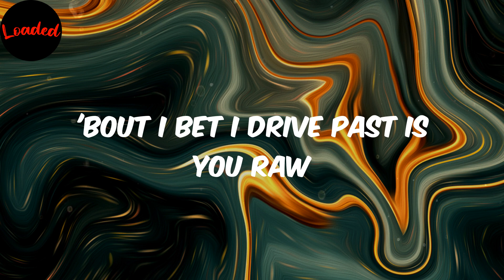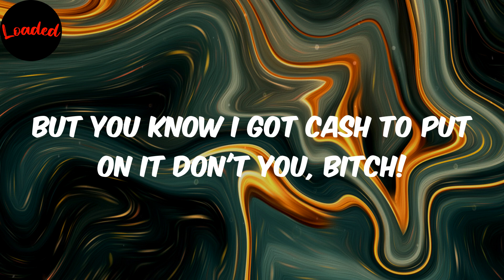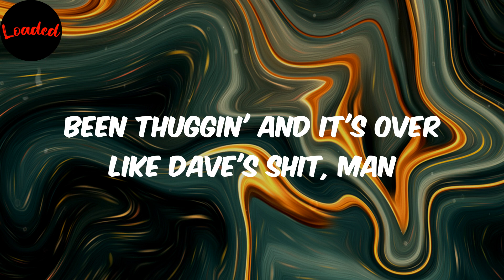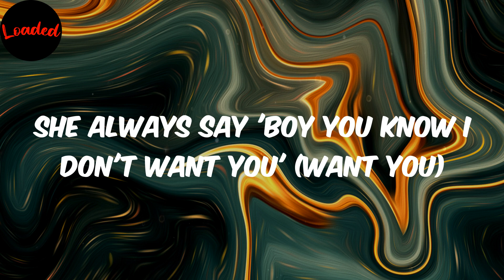Don't You - Sage The Gemini (Lyrics)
Sage The Gemini
Don't You
Don't You lyrics
lyrics Don't You
Sage The Gemini Don't You
lyrics Don't You Sage The Gemini

Lyrics:
(Ho-ho-ho-ho-holy shit)
Uh, I got a bad girl let me bang like Kirko
Take 'em down take 'em down to the first floor
Hoes waitin' for a nigga on Pluto
So why on Earth would I be waitin' on you for
I got a bad girl like everyday
Nighttime, mouth look like a sunny day
I'm in a new whip switchin' every other lane
While you walkin' down the street switchin' every other way
Tryna find a nigga
'Bout I bet I drive past is you raw
Talkin' 'bout 'How long did it last?'
They want it bad and you know it don't you
But you know I got cash to put on it don't you, bitch!
And you bad and you know it don't you
She always say "Boy you know I don't want you" (want you)
you bad and you know it don't you
Now you're single and you bad and you know it, don't you but it's good
Um, 'bout to do me some bad girls heavy man
Still 'tryna get a girl from the seventh grade
It's like 'Damn why you teasin' me?'
Nice shape, and her face is Alicia Keys - yikes!
But I ain't trippin', there's bigger fishes to reel in
Relationships, when does the 'real' come in?
Sleepin' on me like when does the pill kick in?
Been thuggin' and it's over like Dave's shit, man
I been 'tryna make it better for your life
And you know I'm 'finna ask you out for dinner tonight
You lay back and enjoy it, don't you
But you know I got racks to put on it, don't you, bitch!
Yeah you bad and you know it don't you